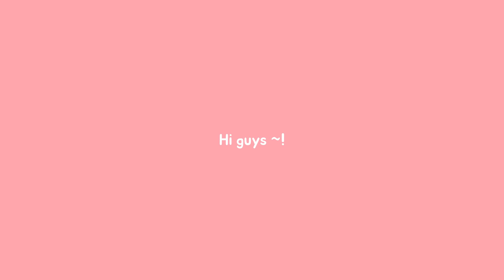WEIRD FOOD ASMR COMPILATION #21 🦁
Hi guys !
It's weird food ASMR compilation #21 !!
xx